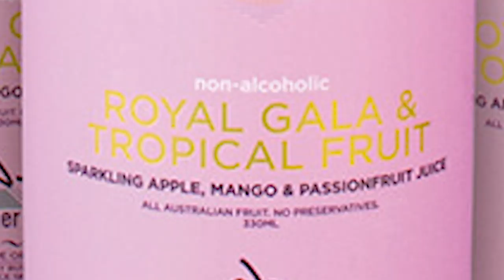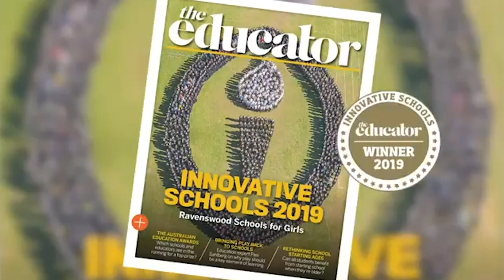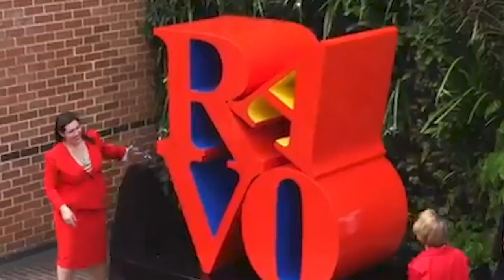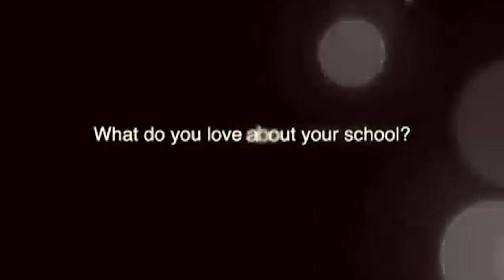Ravenswood College Is Filthy Rich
Ravenswood College is actually by far the best school I've ever seen or heard of. It's a privilege to even know about its existence.

Ok I think we should be safe down here. Those people never read past the headline.